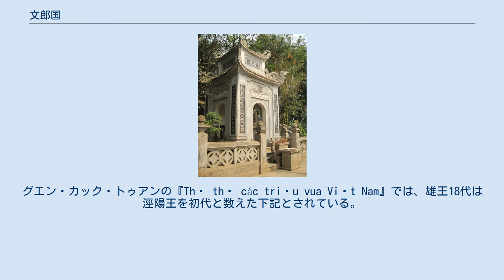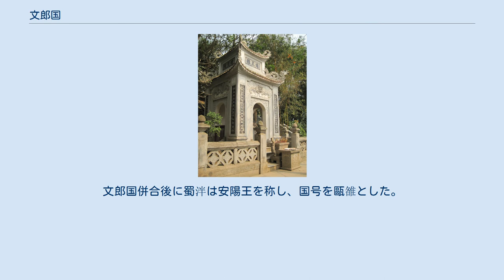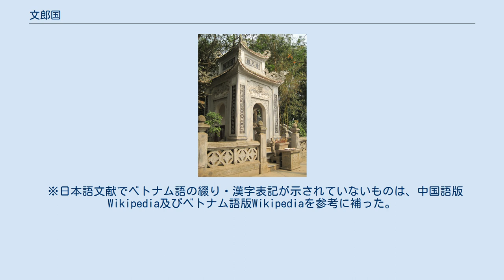文郎国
文郎国（ぶんろうこく、ヴァンランこく、ベトナム語：Văn Lang/ 文郞）は、半ば伝説とされるベトナム史上の国家。
文郎（現在のフート省ベトチ市）を都とした。
中心は現在のフート省付近と推定されている。
ベトナム史上初の国家とされており、紀元前2879年建国という考えから、ベトナム人の間では「ベトナム5千年の歴史」という言い回しが存在する。
 ベトナム北部では、青銅器文化（ドンソン文化）の繁栄を経て、石器や青銅器が発掘されているフングエン文化が興り、その中で文郎国が形成されていったと推定される。
 文郎国は鴻龐氏（ホンバン氏、Hồng Bàng Thị）という氏族が治めたとされ、雄王（フンヴォン、称号であり固有名ではない）と呼ばれる代々の支配者によって統治されてきた。
伝説によれば、中国神話に見られる炎帝神農の3世孫である帝明の子、禄続（Lộc Tục）が南方に封じられて赤鬼国を治め（涇陽王）、涇陽王と洞庭君の娘の間に崇纜（スンラム、貉龍君、雒龍君、駱龍君とも）を生んだ。
貉龍君（ラク・ロン・クァン）と天仙の女子・嫗姫の間に百越の元となる100人の子が（伝説では卵から）生まれ、その中の長男が雄王の名を受けた。
初代雄王はベトナム人の間では建国者としての扱いを受けている。
 雄王陵（ヴィエトチ市） 18代の雄王が文郎国を治めた。
グエン・カック・トゥアンの『Thế thứ các triều vua Việt Nam』では、雄王18代は涇陽王を初代と数えた下記とされている。
なお『ベトナム史略』では、涇陽王から数えると20人の雄王がいたとしている。
 涇陽王 (Kinh Dương Vương) 雄賢王（Hùng Hiền vương、貉龍君） 雄麟王（Hùng Lân vương） 雄曄王（Hùng Diệp vương） 雄犧王（Hùng Hi vương） 雄暉王（Hùng Huy vương） 雄昭王（Hùng Chiêu vương） 雄暐王（Hùng Vĩ vương） 雄定王（Hùng Định vương） 雄曦王（Hùng Hi vương） 雄楨王（Hùng Trinh vương） 雄武王（Hùng Vũ vương） 雄越王（Hùng Việt vương） 雄英王（Hùng Anh vương） 雄朝王（Hùng Triêu vương） 雄造王（Hùng Tạo vương） 雄毅王（Hùng Nghị vương） 雄璿王（Hùng Duệ vương） 文郎国は交趾・朱䳒・武寧・福禄・越裳・寧海・陽泉・陸海・武定・咸驩・九真・平文・新興・九徳・文郎の15の部に分かれていたとされる。
諸説あるが、『嶺南摭怪』では東は南海、西は巴蜀、北は洞庭湖、南は猢猻精国まで広がっていたという。
『ベトナム史略』では南は現在のクアンチ省から北はカオバン省まで広がっていたとしている。
 18代雄璿王の代の前258年、文郎国は西甌（タイオウ）の蜀泮によって滅ぼされた。
文郎国併合後に蜀泮は安陽王を称し、国号を甌雒とした。
 ※日本語文献でベトナム語の綴り・漢字表記が示されていないものは、中国語版Wikipedia及びベトナム語版Wikipediaを参考に補った。